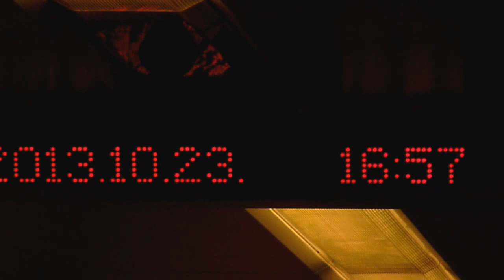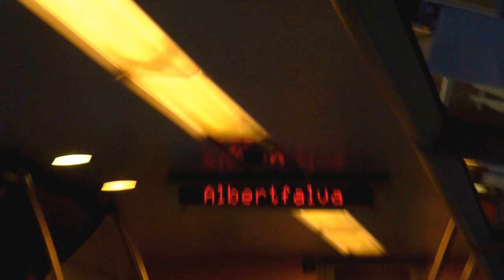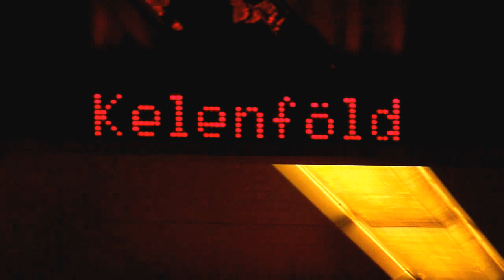[HD] 4643-as személy - 5341 029 2013.10.23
Utazás H-Start 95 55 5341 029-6 BVpmot (Stadler FLIRT) villamos motorvonattal Kastélypark megállóhely és Budapest-Déli pályaudvar között az Érd alsó útirányon át Martonvásár felől érkező 4643-as személyvonattal.